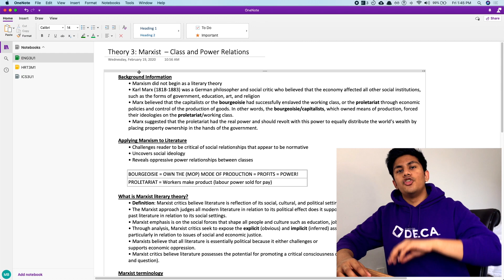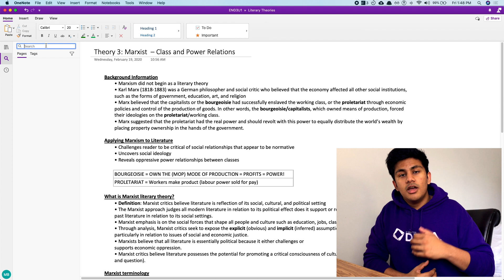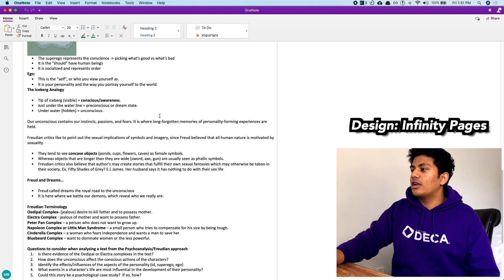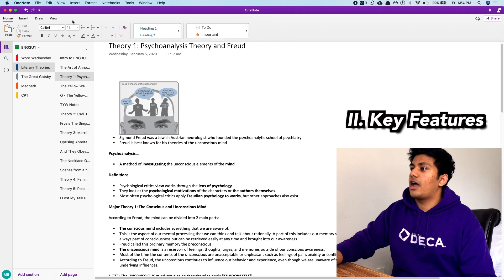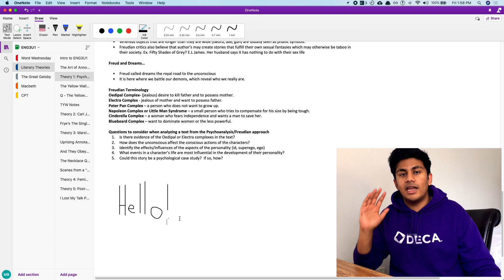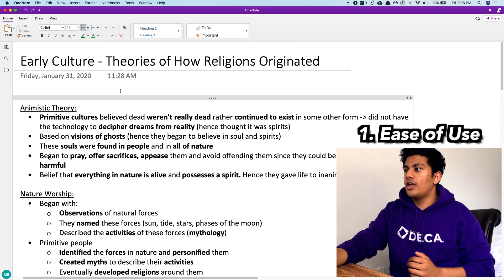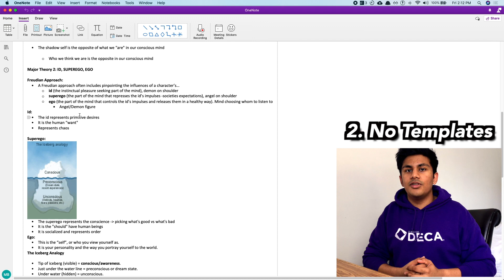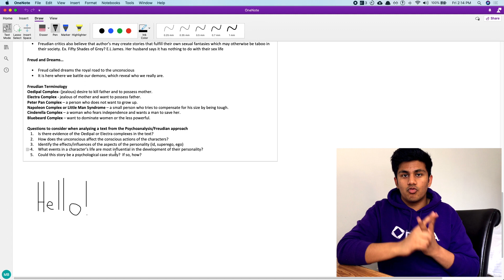The BEST Note Taking App For School [FREE Note-Taking App for High School] | Microsoft OneNote 2021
In this video, we find the best note taking app for school. Not only is this the best note taking app for high school, but this note-taking app is completely free! (You probably already know what it is lol) That's right - Microsoft OneNote. In this video, I talk about why Onenote is the best note-taking app for school in 2020. With almost everything moving online, note taking as a student has never been more important and there are lots of free note-taking apps for us students to take advantage of. In this video, I am going to talk about why for me that app is Microsoft OneNote.

Timestamps
00:00 - Introduction:
00:54 - Design of OneNote
04:07 - Key Features in Microsoft OneNote
06:22 - What I Love about OneNote
07:17 - What I Would Change about Microsoft OneNote

👍🏽 LIKE this video to let me know you liked this one!

If you guys have any feedback I would love to hear it down below in the comments!